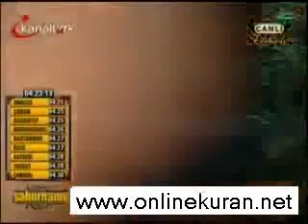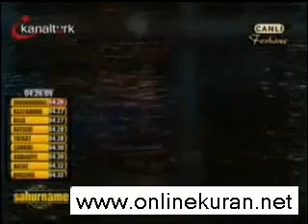İshak danış Kasas 68-75 Duhan 1-7